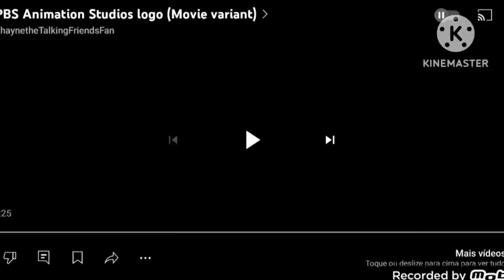Xilam Animation Logo (Movie Variant) (1990-2026)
Taken From The Adventures Of Chop Chop Movie
Taken From The Adventures Of Hey Duggee Movie
Taken From The Adventures Of Hey Duggee Popstar Movie
Taken From The Adventures Of Hey Duggee Movie 2
Taken From The Adventures Of Hey Duggee and Treasure of the Lost City
Taken From The Adventures Of Hey Duggee Against The Space Monsters
Taken From The Adventures Of Hey Duggee A Xilam Crossover Movie